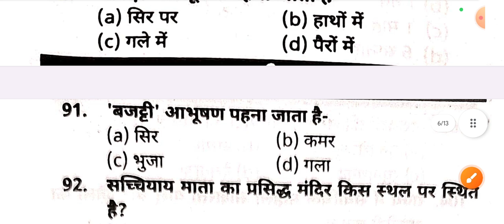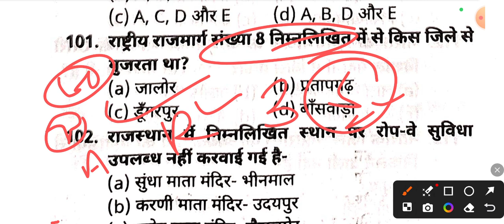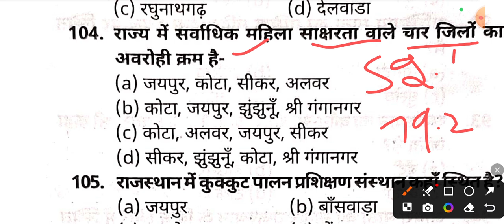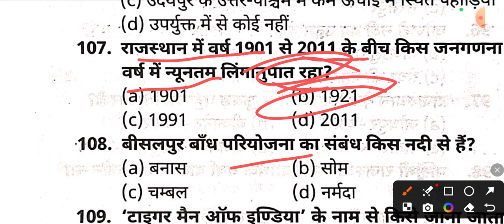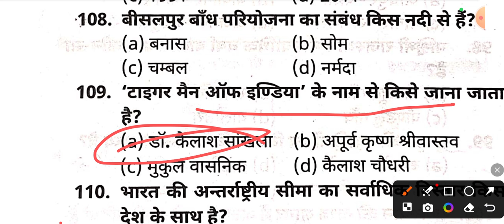Rajasthan Gk Top 30 Important Question | Cet Online Class | Pashu Parichar Gk